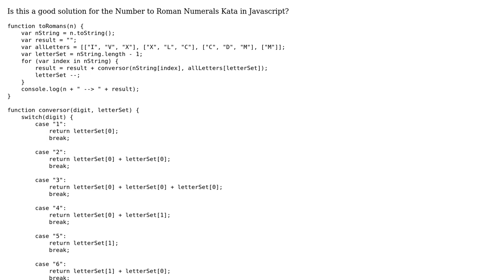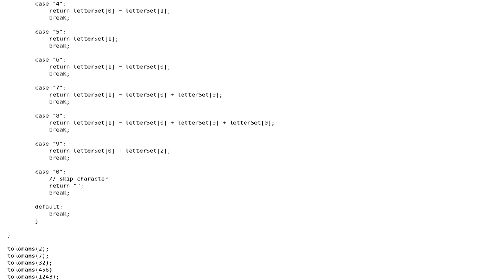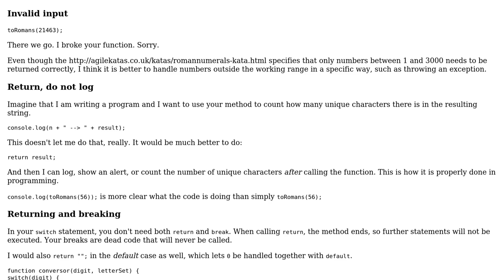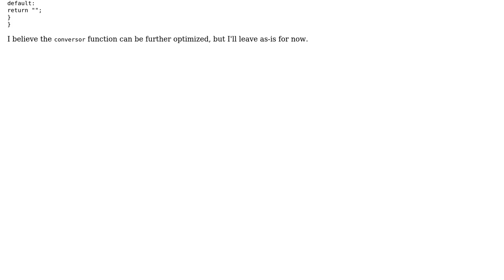Number to Roman in Javascript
With thanks & praise to God, and with thanks to the many people who have made this project possible! | Content (except music & images) licensed under CC BY-SA | Music | Images & others | With thanks to user Simon Forsberg user Pedro Gonzalez user 200_success and the Stack Exchange Network Trademarks are property of their respective owners. You are responsible for your own actions.